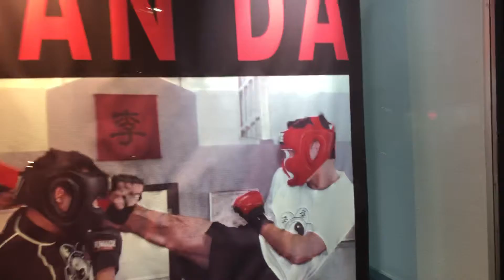White Dragyn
Ninja Chef BeLive White Dragyn adventure!!!